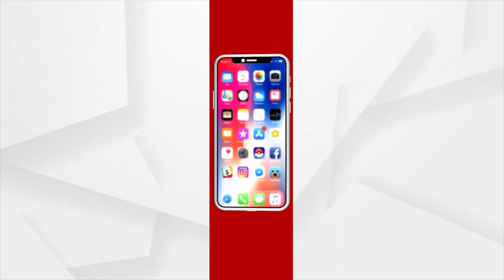ବିଜେଡି ବିଧାୟକଙ୍କ ଇସାରାରେ ଚାଲିଛି ଜିଲ୍ଲାପାଳ ଅଫିସ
ବିଜେଡି ନଗ୍ନ ଭାବରେ ସରକାରୀ କଳକୁ ୨୧ ବର୍ଷ ହେଲାଣି ବ୍ୟବହାର କରୁଛି : ଜ୍ଞାନଦେବ ବେଉରା, ପିସିସି ମୁଖପାତ୍ର